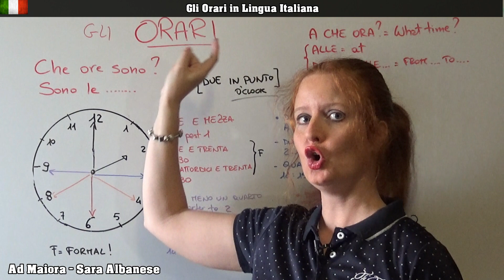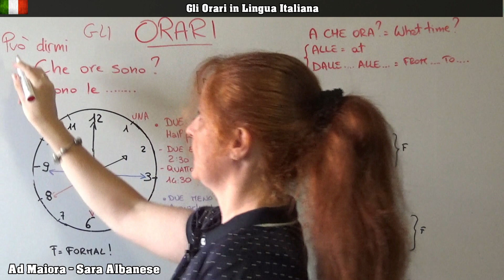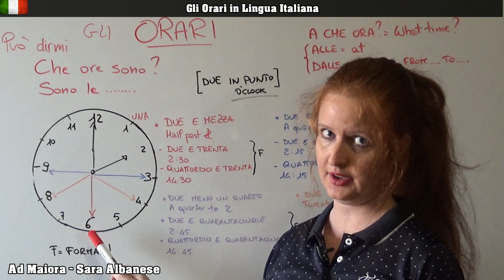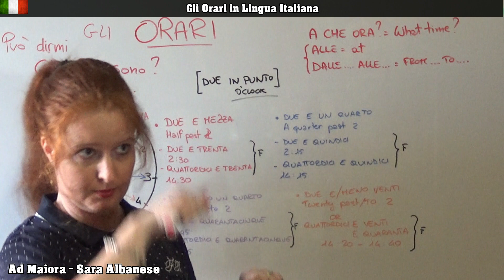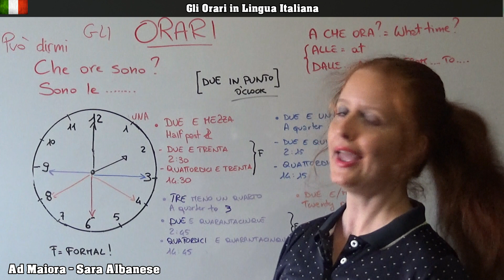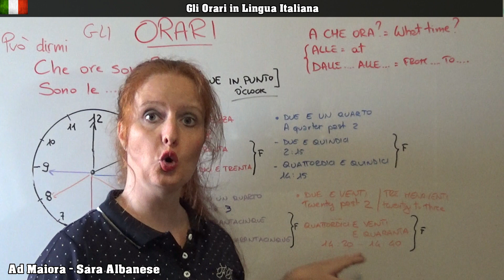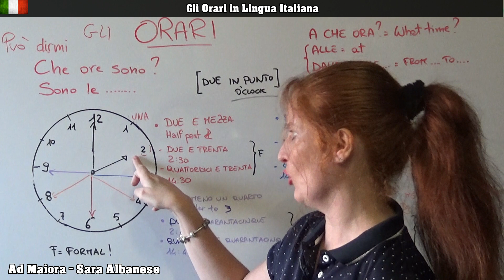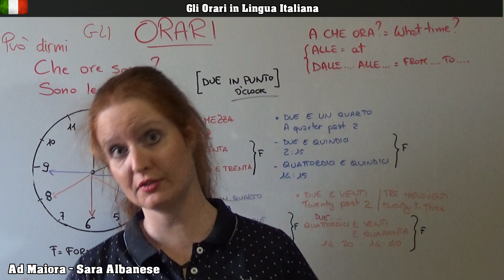Italian Lesson 16 | What time is it? Question and answers in Italian | Telling time in Italian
What time is it? Question and answers in Italian language.

RECOMMENDED PARALLEL READERS 📗
These are books with one page in English and one page in Italian:

Short Stories in Italian - New Penguin
Italian Short Stories 2
The Little Prince
The Wonderful Wizard of Oz
The rime of the ancient mariner